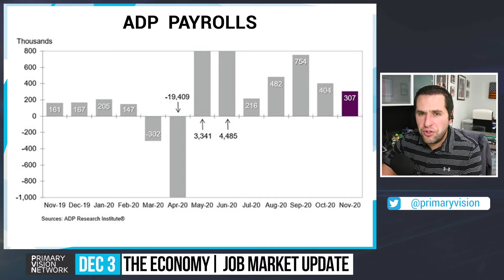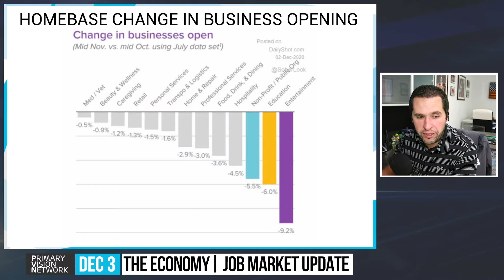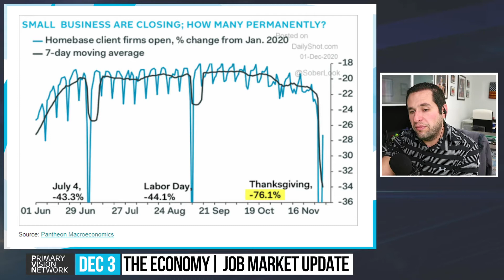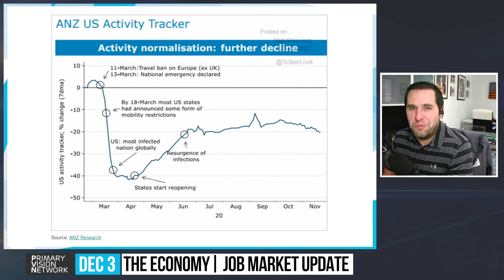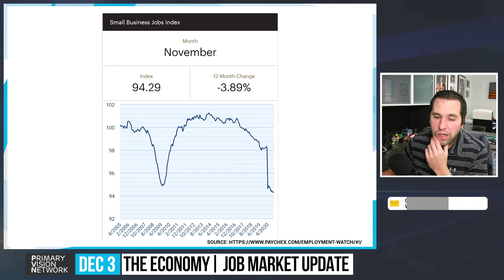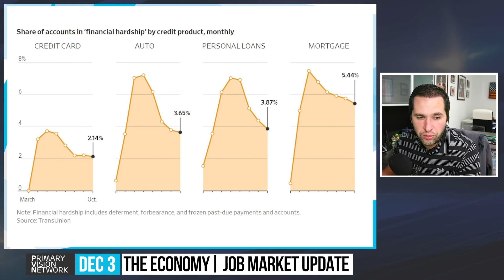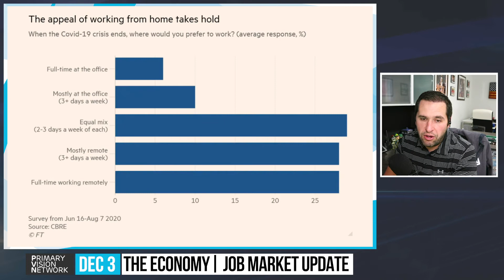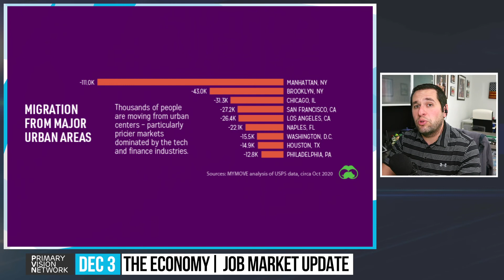The Economy - Small Businesses Under Pressure 12/03/2020 #110-2